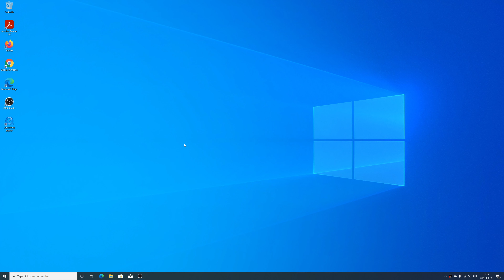Windows 10 - Afficher les Extensions de Noms de Fichiers #18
Découvrez dans cette vidéo comment afficher les extensions de noms de fichiers sous Windows 10.
Find out in this video how to show file name extensions in Windows 10.